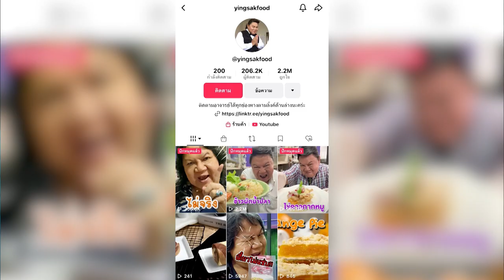อาจารย์ยิ่งศักดิ์ คุกกิ้งกูรู Ep.348 [3/3] "ทำไมต้องเรียนทำอาหารในเมื่อเรียนจากยูทูปก็ได้”